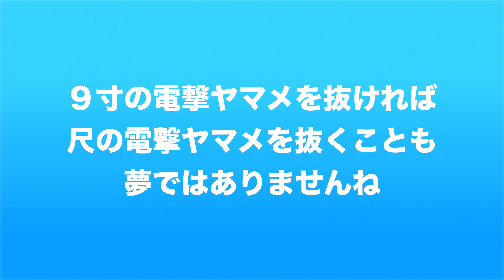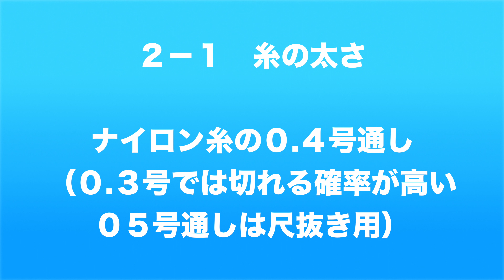電撃ヤマメ釣り これで９寸は抜ける！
目標は尺抜き！そのためには、この動画を何回も視聴して、吉岡式抜きを体得してみませんか？